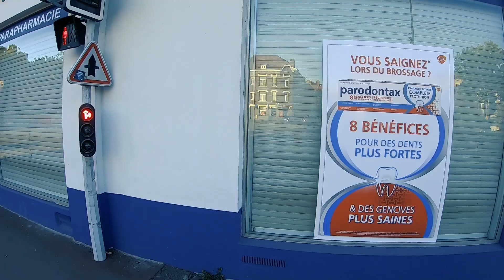Cycling in France - Wattrelos - Lille